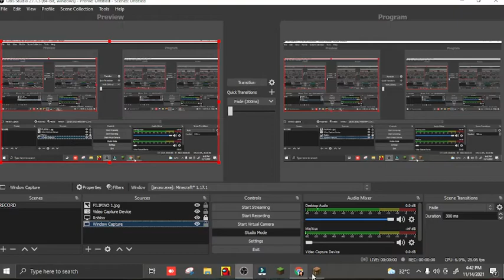See My Bridges!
to my friend (lia) PLS ANSWER MY CALL! heehehhehe pls pls pls pls pls (to my friend lia) can we play?